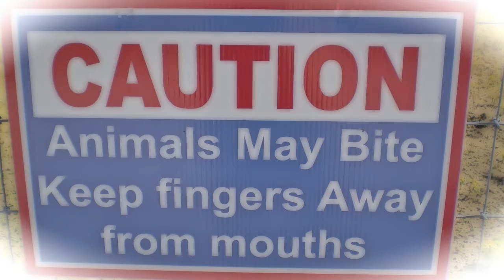Panama's 3rd Birthday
My granddaughter's 3rd Birthday!